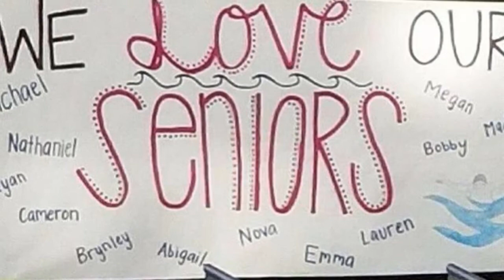Millennium Swim and Dive 2017-2018